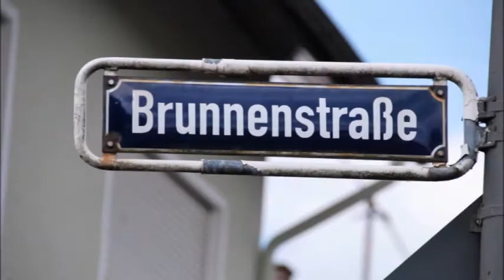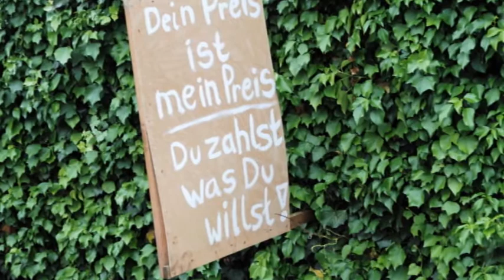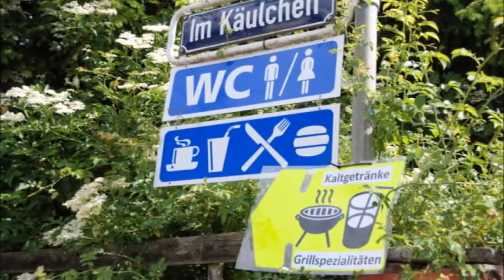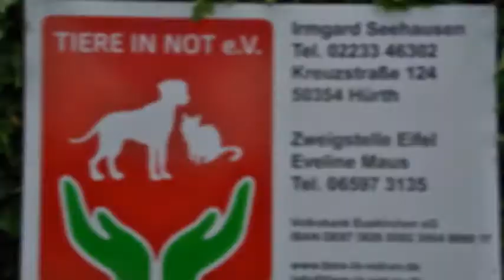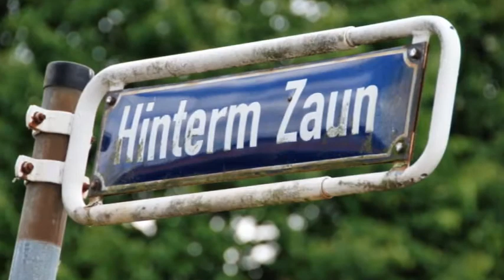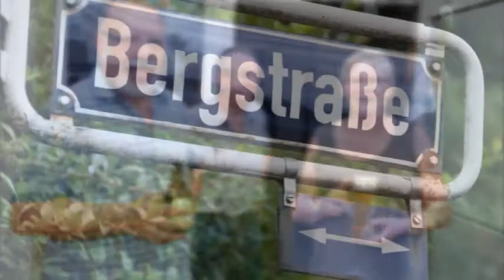Ganz Berndorf im Flohmarktfieber Anno 2017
Der dritte Dorfflohmarkt lockte über 3000 Besucher an - 95 Anbieter
Marktbericht
Der Dorfflohmarkt hat mehr als 3000 Besucher bei herrlichem Sommerwetter nach Berndorf gelockt.Vom Faxgerät bis zur Bratpfanne, vom Fahrrad bis zu Kinderspielzeug und vieles mehr. Der Dorfflohmarkt in Berndorfbot alles was sich denken lässt. " Nur Neuware ist bei uns nicht erlaubt ". Unter Sonnenschirmen, in Hofeinfahrten, Scheunen und Garagen warteten so einige Schnäppchen auf die Besucher - es wurde gefeilscht, anprobiert und begutachtet und jeder hat offensichtlich Spass dabei. An 95 Stationen wurde angeboten und verkauft, auch ein Getränkestand und eine Grillstation waren im Angebot - selbst gebackener Kuchen, zum Teil von den Berndorfer Bürger gespendet, verkauften Mitglieder des Pfarrgemeinderates. Sogar ein kleiner Streichelzoo betreut vom Ziegenpeter unterhalb der alten Kirche am Kirchberg erfreute die kleinen Besucher. Zum dritten Dorfflohmarkt waren über 20 gewerbliche Anbieter angereist, denen man im Ort ihre Stellplätze angewiesen hat. Über 800 Dorfpläne wurden an die Besucher bei den Ständen verteilt. Auch die gewerblichen Anbieter durften keine Neuwaren ausstellen. Wir möchten damit erreichen, das der eigentliche Charakter des Flohmarktes erhalten bleibt. Somit ist der Berndorfer Dorfflohmarkt der größte seiner Art in der Eifel. Ich möchte mich bei allen bedanken, die durch ihre Hilfe und Teilnahme mit dazu beigetragen haben, das der dritte Berndorfer Dorfflohmarkt wieder ein großer Erfolg für Berndorf, seine Gäste und die Teilnehmer war.

Egon Klaes, Ortsbürgermeister